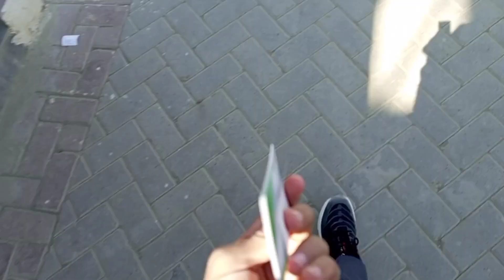Alhamdulillah mil gaya iT city bachat Ho Gai 😂😂 ||Mr..samad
doston aaj meri Pahli class ki Or mein let ho gaya tha lekin bachat ho gai 😂😂😂

Alhamdulillah mil gaya tha iT city 😅